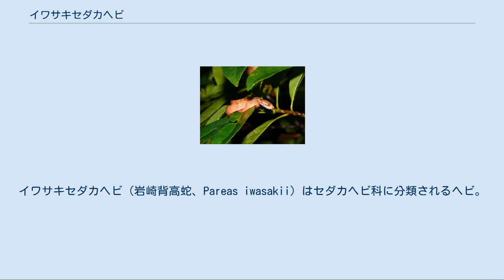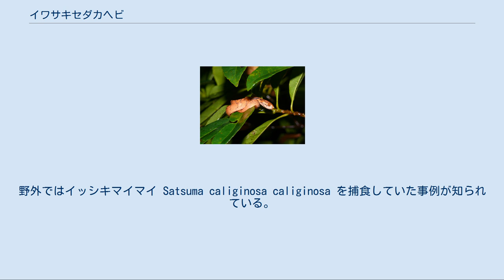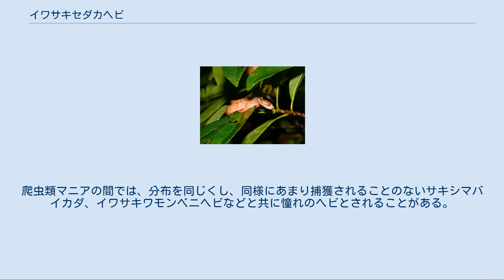イワサキセダカヘビ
イワサキセダカヘビ（岩崎背高蛇、Pareas iwasakii）はセダカヘビ科に分類されるヘビ。
従来はナミヘビ科の一員（セダカヘビ亜科）だったが、系統的位置の独自性があきらかになったため、現在は独立の科に分類されている。
その特殊な生態から「右利きのヘビ」と呼ばれることがある。
 南西諸島の石垣島と西表島にのみ棲息する。
日本固有種。
 本種の属するセダカヘビ属は中国南部からインド、東南アジアにかけて広く分布するが、日本に分布しているのは本種のみである。
台湾には近縁のタイワンセダカヘビ Pareas formosensis が分布している。
 体長50-70cm。
体はかなり細く、地色は褐色ないしは淡褐色で、頭部から尾にかけては波状の暗褐色の縦縞が見られる。
ただしこの縞は尾部に近づくほど不明瞭になる。
他の多くのヘビと異なり、背が盛り上がって断面が三角形状をなしていることがセダカヘビ（背高蛇）の名の由来となっている。
 頭部は吻部の詰まった楕円形をしている。
眼は大きく、瞳孔はやや縦長で、虹彩はオレンジ色もしくはやや赤味がかった黄土色。
牙に毒はない。
後述する食性との関係から、上あごの歯は一部が消失し、いっぽうで下あごの歯には高度な特殊化が見られる。
 ぶら下がってカタツムリを食べるイワサキセダカヘビ。
 夜行性である。
また樹上性と考えられているが、地上を匍匐していることもある。
近年、石垣島ではサトウキビ畑やパイナップル畑などでよく見つかっている。
 頭部骨格標本。
歯の本数が左右で異なる。
 ほぼカタツムリしか食べないことで知られている。
このような陸貝専食性のヘビは日本では本種のみである。
野外ではイッシキマイマイ Satsuma caliginosa caliginosa を捕食していた事例が知られている。
別種のセダカヘビ（Aplopeltura boa）ではヤマタニシのような蓋のあるカタツムリを捕食する様子が観察されているが、本種はそのようなカタツムリを与えても捕食することがない。
ヤエヤマアオガエル Rhacophorus owstoni を捕食していたという野外観察例があるとされていたが、これは、イリオモテヤマネコ Prionailurus bengalensis iriomotensis の調査報告書に書かれた憶測がもととなって流布された誤解と考えられる。
かなりの大食であり、飼育下では1日に4-5個体のカタツムリを捕食する。
 繁殖についてはよくわかっていないが、西表島で捕獲された個体が5月に 11卵（平均 21.1mm×11.1mm 1.58g）を産んだ記録がある。
 カタツムリを捕食するときには、上あごを殻に引っ掛け、下あごの歯をカタツムリの軟体部に挿し込み、殻から軟体部を器用に抜き出す（動画）。
殻を割って食べることはない。
本種の下あごの歯は本数が左右で異なり、右側が平均25本なのに対し左側は18本である。
この非対称性は、左巻きに比べて圧倒的に多数派である右巻きのカタツムリを効率よく捕食するための特殊化だと考えられており、セダカヘビ科のヘビほぼ全種で確認されている。
実際、左巻きのカタツムリの捕食にはしばしば失敗する（動画）。
そのため、左巻きのカタツムリの進化がセダカヘビ類によって促進されたのではないかと考えられている。
 ちなみに本種の分布域では大型の地上性カタツムリとして上記のイッシキマイマイ（右巻）の他に左巻きのクロイワヒダリマキマイマイがおり、両者は近縁と考えられる。
またこの種の方が普通種であり、イッシキマイマイは希である。
なお殻を割らずに捕食することから、イッシキマイマイはイワサキセダカヘビに襲われた際、尾を自切することで逃走できる可能性を高めている。
 珍しいヘビであり、石垣気象台所長の岩崎卓爾により1937年に最初の標本が採集されて以降、1954年までの17年もの間、2尾目が採集されることはなかった。
その後も数年に1尾程度の割合でしか捕獲されなかった。
 1995年以降はほぼ毎年発見されているようであるが、それでも現地では本種の捕獲がニュースになることがある。
そのためIUCNレッドリストでは評価が情報不足となっている。
爬虫類マニアの間では、分布を同じくし、同様にあまり捕獲されることのないサキシマバイカダ、イワサキワモンベニヘビなどと共に憧れのヘビとされることがある。